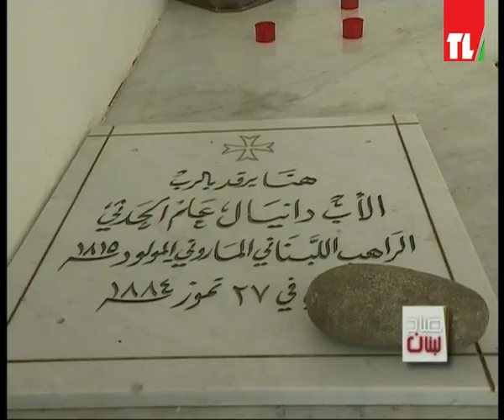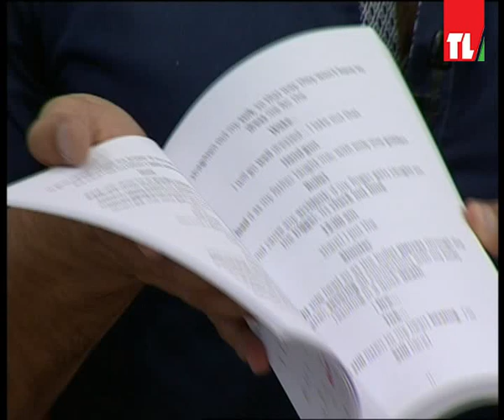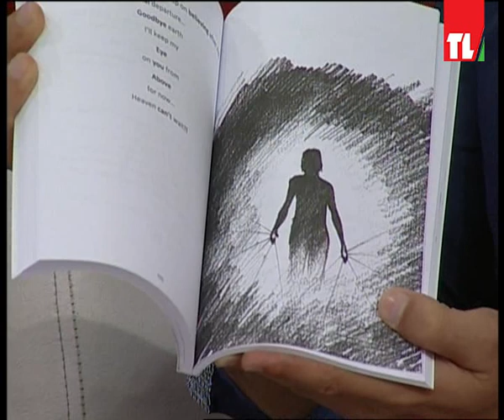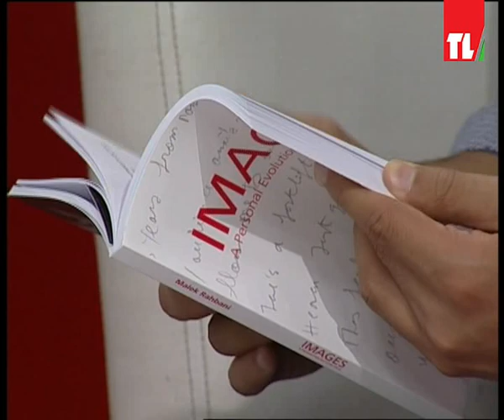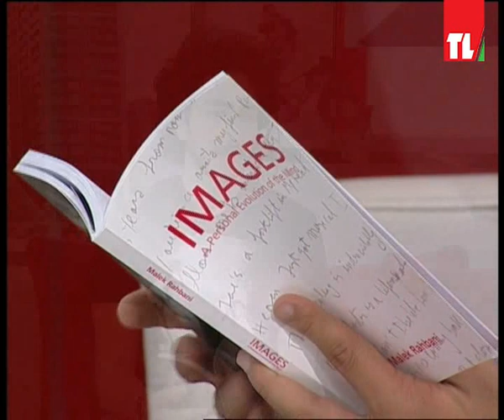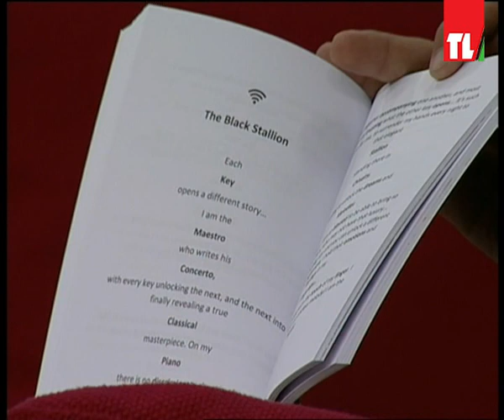Sabah Lebnen - 25/08/2016